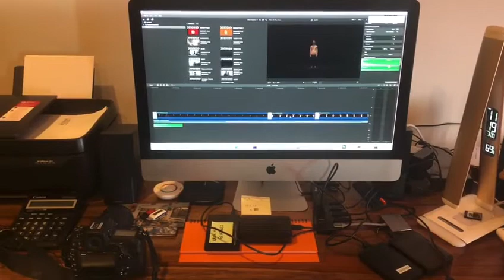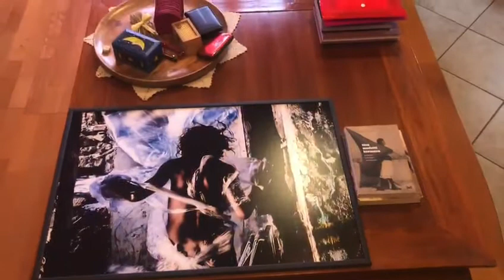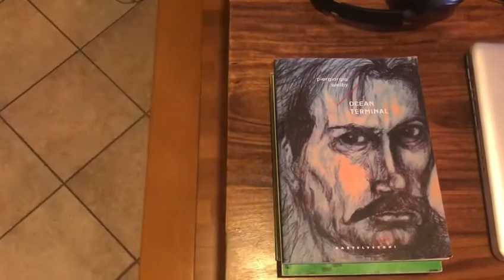Jo Coda per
Così lontani così vicini.

L'arte "a casa degli artisti"

Che anche voi, per trascorrere il tempo, vi stiate tingendo o meno le sopracciglia, una cosa è certa: gli artisti a casa propria racchiudono universi di colori, materiali, immaginazione. Così abbiamo pensato che queste case/studio avremmo voluto visitarle insieme a voi, per fare in quarantena quello che non abbiamo la possibilità di fare normalmente, trasformando la difficoltà in opportunità.

Il progetto "Così lontani così vicini"

Abbiamo chiesto ai nostri amici artisti di aprirci virtualmente le porte e accompagnarci attraverso un video nelle stanze della creatività. Da oggi e per i prossimi giorni ci terremo compagnia condividendo con questi contributi su questo sito web (anche su riunendoli all’interno del contenitore cosìlontanicosìvicini, considerandolo come un piccolo contributo per affrontare quanto sta accadendo nelle nostre vite stravolte all'improvviso.